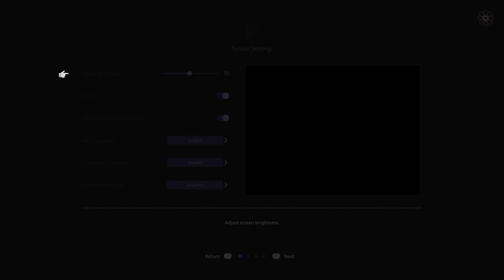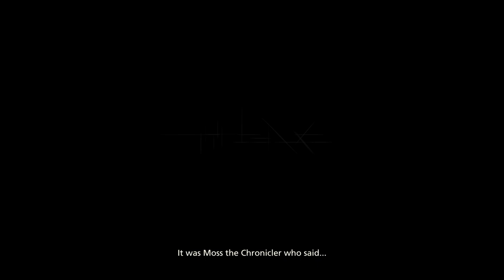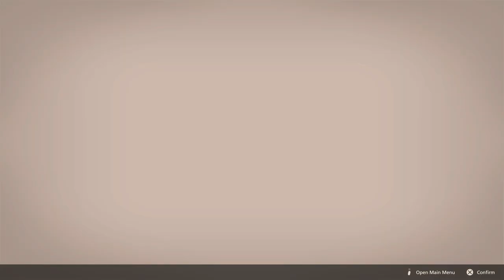Let's check out this demo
Decided to play this to check out what's coming in a couple weeks. I might as well have been playing GoT; the Game.

There's slavery in the game, and I feel like the prologue was lifted almost whole cloth from some GoT episodes.

Will be interesting to see how it plays overall, but it it is incredibly exhausting to once more see no POC in this series. Disappointed that we're having a Black people are too hard to animate/historical accuracy moment in 20 and 23.